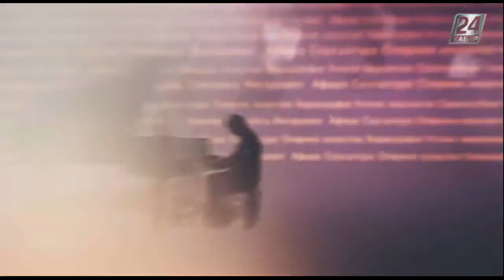Мәдениетке саяхат. Астанада Тәуелсіздіктің 25 жылдығына арналған концерт өтті